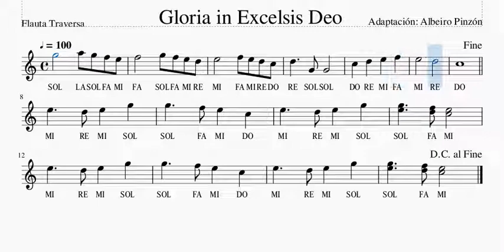Gloria in Excelsis Deo Flauta Traversa, Mis Primeras Melodías